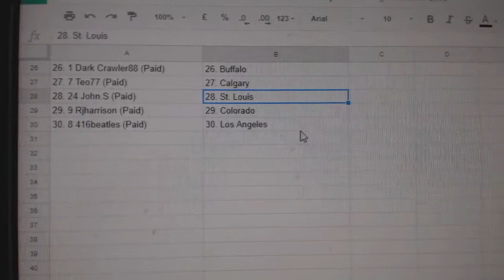Team Randoms - C&C 7845